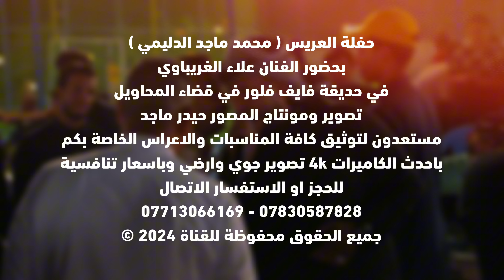جوبي علاء الغريباوي 🔥 حفلة زواج محمد الدليمي في حديقة فايف فلور تصوير حيدر ماجد 07713066169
حفلة العريس محمد ماجد الدليمي
بحضور الفنان علاء الغريباوي
في حديقة فايف فلور في قضاء المحاويل
تصوير ومونتاج المصور حيدر ماجد
مستعدون لتوثيق كافة المناسبات والاعراس الخاصة بكم
باحدث الكاميرات 4k تصوير جوي وارضي وباسعار تنافسية
للحجز او الاستفسار الاتصال

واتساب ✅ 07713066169